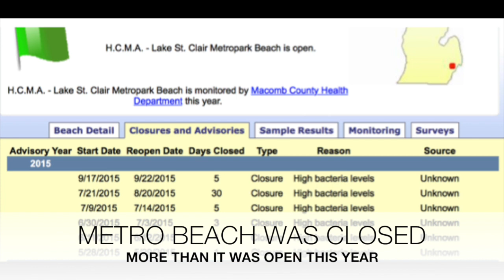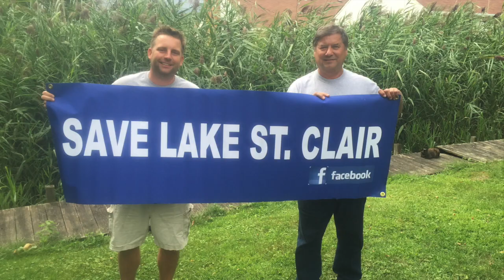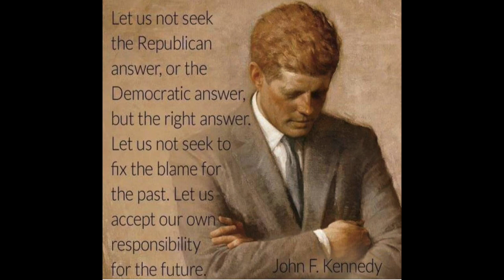OUR OWN CIRCLE THE LAKE TOUR..YEP ITS THAT BAD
This video shows just some of the current sewage built up areas in Lake St. Clair.   Working together WE CAN SAVE LAKE ST. CLAIR